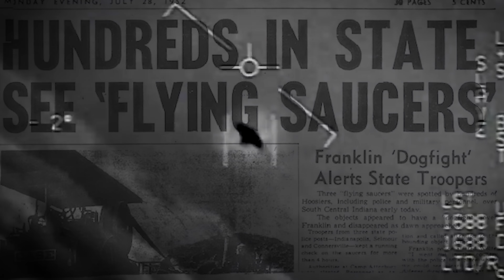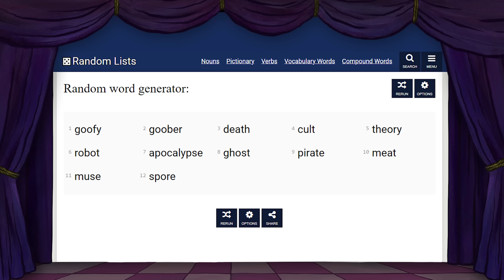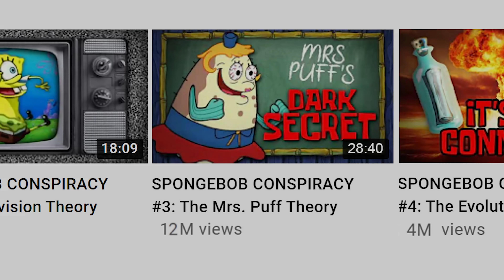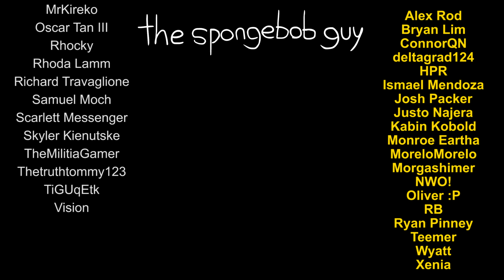SPONGEBOB CONSPIRACY #6: The Goofy Goober Alien Death Cult Theory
Written, Directed and Edited by Alex Bale
3D Modeling and Animation by Andrew Bell
Production Assistant Jenavieve Verley

Special thanks to Animal Atlanta for letting us film there!

0:00 - Intro
2:33 - The Cult of Goofy Goobers
9:46 - Don't Eat The Ice Cream
15:43 - The Spongebob Movie
23:09 - Conclusion

All characters and corporations or establishments appearing in the sponsored ad are fictitious. Any resemblance to real companies or persons is purely coincidental.